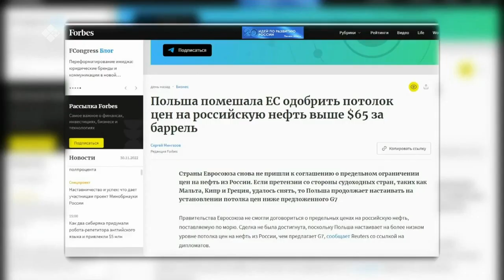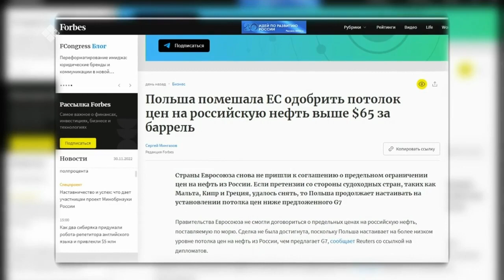«Сэмсэ тыл» (01.12.22)